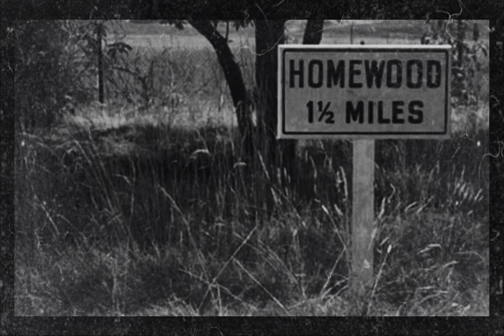Walking Distance - A Rod Serling Tribute written by Adriana Rivera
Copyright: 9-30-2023